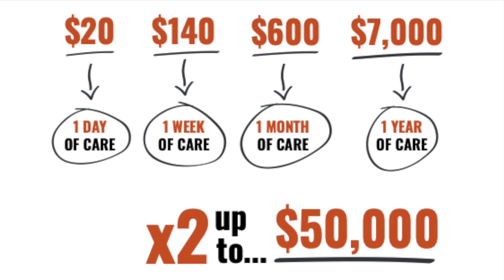Important Announcement from Chris and Lamar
We recently wrote about the opening of the village, and the news that rescues were beginning. As of this week, the village is officially operating with 3 rescued girls now receiving full-time care and protection. Will you join us in providing this care and recovery? It takes just $20 to care for 1 survivor each day.